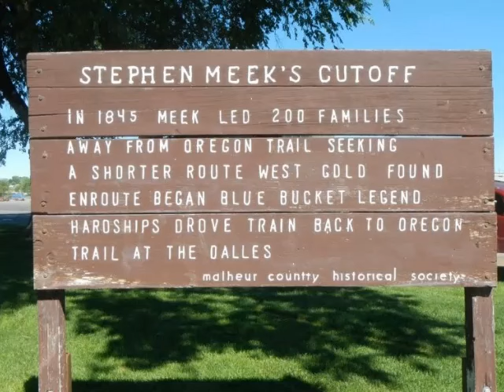町山智浩「映画『ミークズ・カットオフ』と現代に通じる構造』2011.05.13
小島慶子キラ☆キラ
2011年05月13日